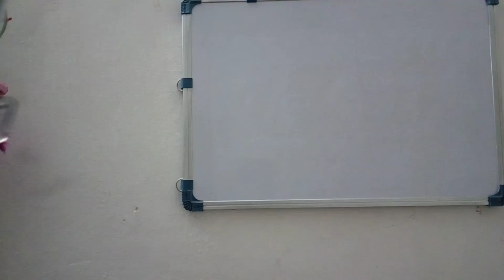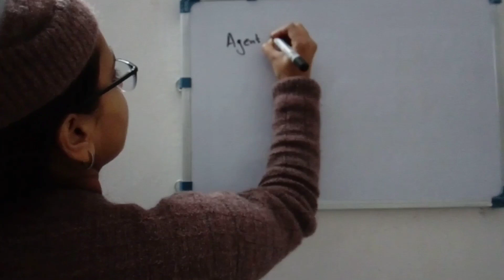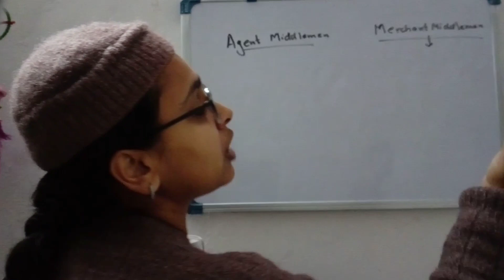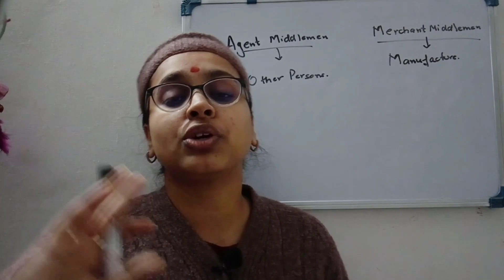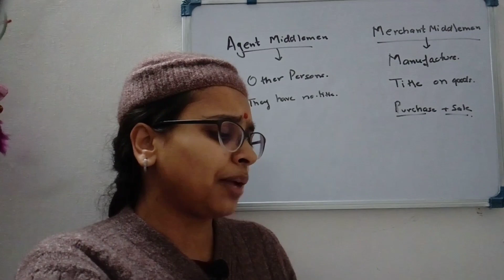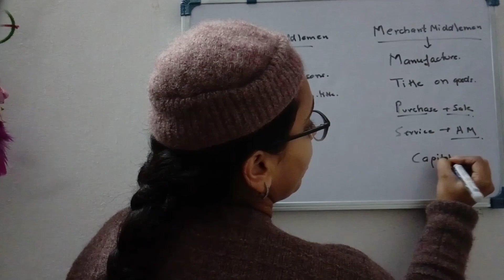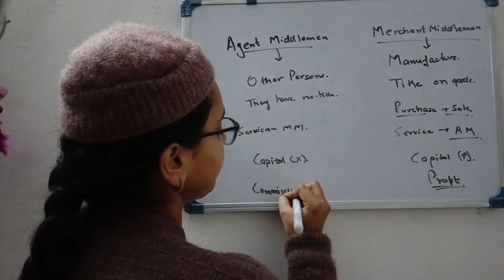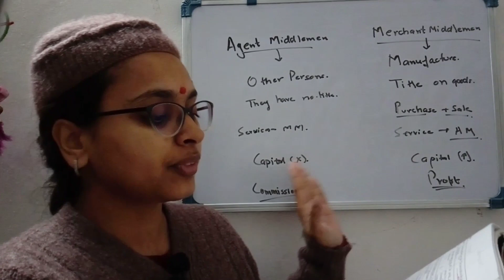Difference between Agent Middlemen And Merchant Middlemen |Sub: Marketing